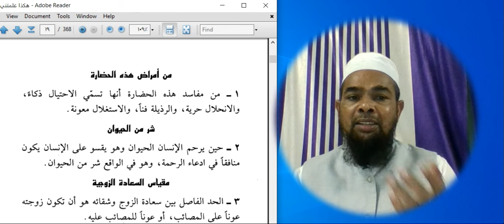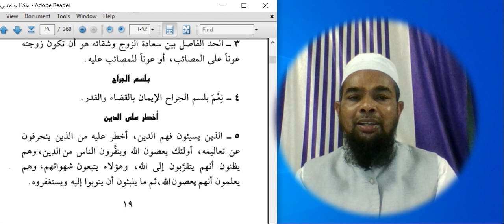Learn arabic language and arabic literature Arabi adab Arabi zaban arabi seekhe هكذا علمتي الحياة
Learn arabic language and arabic literature Arabi adab Arabi zaban arabi seekhe مختارات اول السعادة

Asslamu Alaikum !

Hazrat!

Taqreer bayanat
Taqreer bayan
Taqreer vidio
Ilm ki fazilat aur hasil karne ka tariqa
Rasheed Rajasthani
Rasheed nadvi
Islahi bayan
Islahi bayanat
Motivational vidio
Abdur Rashid
Abdul Rashid
Rashid miftahi
Rasheed
Rashid
Tarbiyat
Darsequran
Dars e Quran
Darse hadees

Rasheed nadvi
Islahi bayan
Islahi bayanat
Motivational vidio
Abdur Rashid
Abdul Rashid
Rashid miftahi
Rasheed
Rashid
Tarbiyat
Darsequran
Dars e Quran
Darse hadees